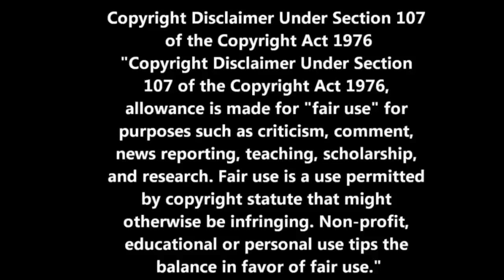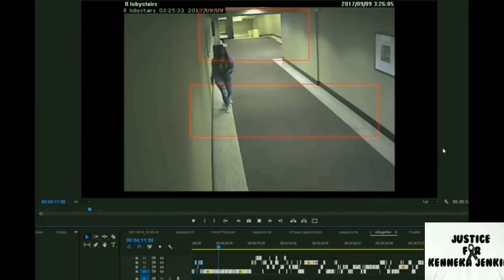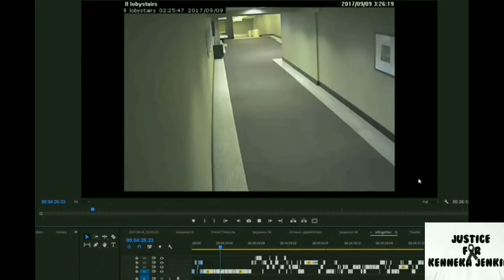Kenneka Jenkins - Man Man Suspect-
Kenneka Jenkins